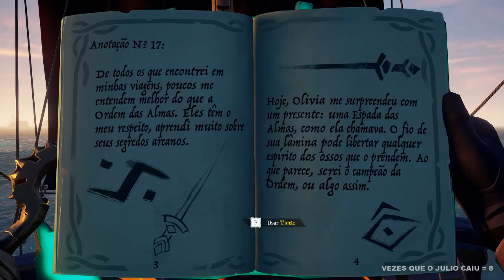Sea of Thieves com JULIUSC, judeu eo cara da goiaba